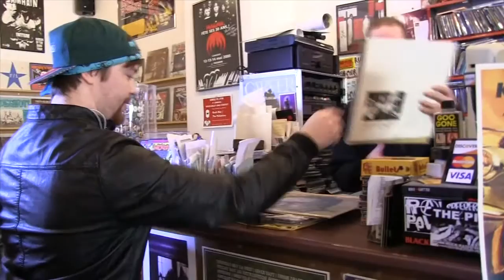Collectors: Bill & Dan of Rush Mor Records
Music coverage always focuses on the musician. I think that’s a mistake. That only covers half of it. The other half of the relationship is the listener. And I think that half is just as important. Collectors is about the listener. Obsessive listeners. Collectors. Guys in basements with creaking shelves of 45’s from the past half a century. Girls who dig through dusty crates looking for that rare Japanese print of their favorite punk band who broke up in the late 70’s. People who have spent more money on an original Paramount 78 than they are comfortable admitting to someone who isn’t in the know. This is Collectors.